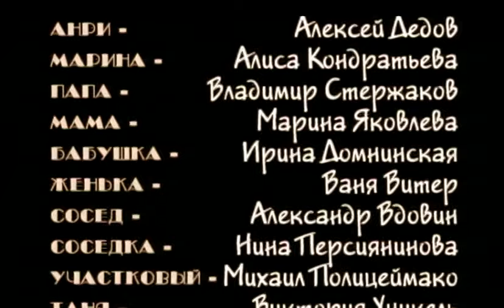СЕРИАЛ АФРОМОСКВИЧ. СЕЗОН 1. СЕРИЯ 27